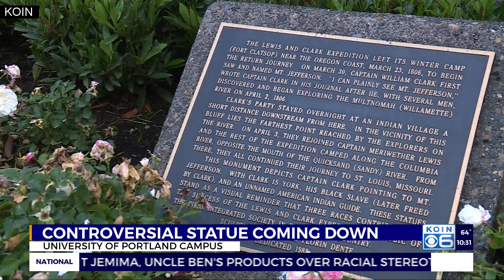U-Portland removes statue of explorer William Clark